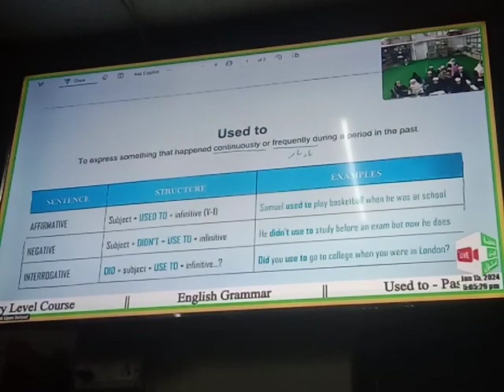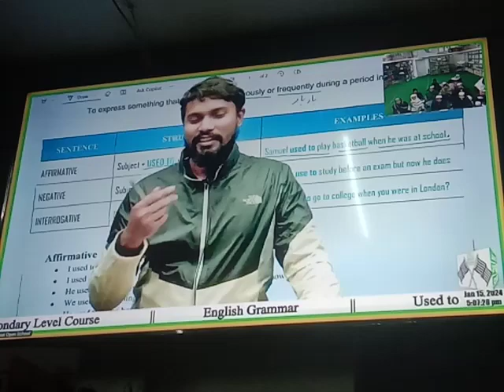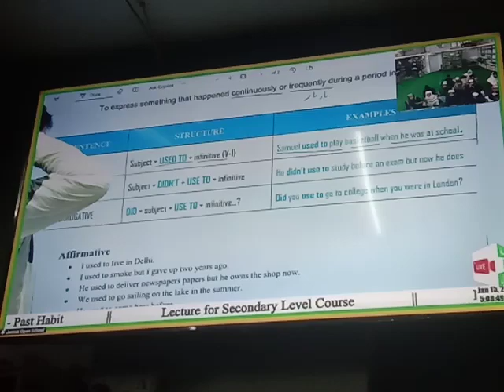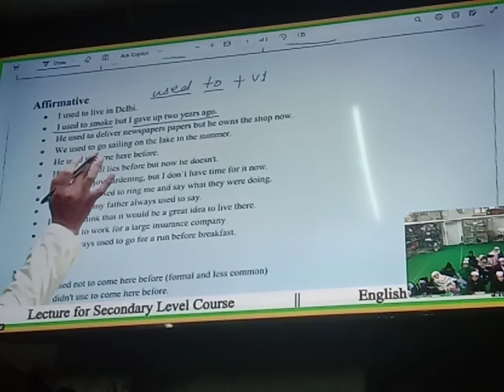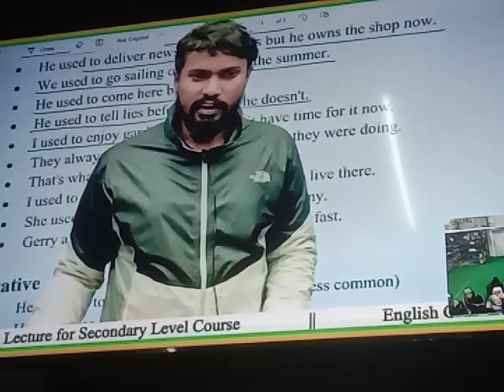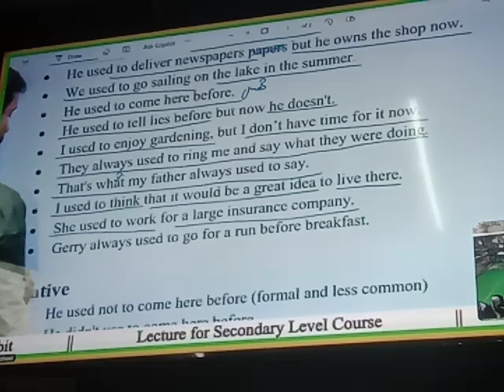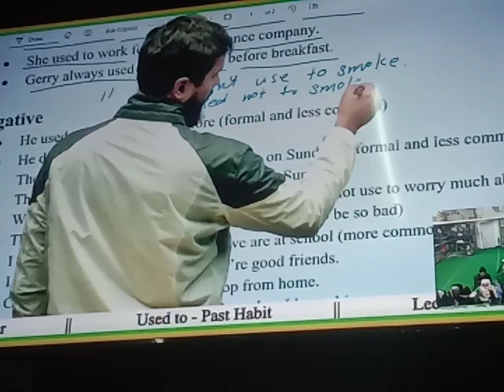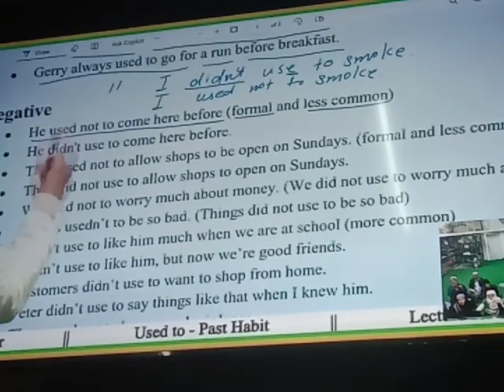[ অনলাইন ইংলিশ ক্লাস ] Online English class]